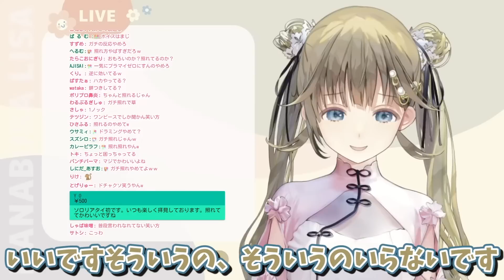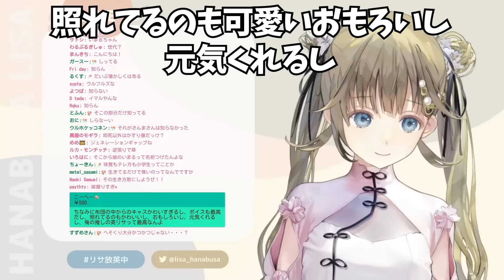”あまりにもド直球”なリスナーの誉め言葉にガチ照れする英リサが可愛すぎたｗｗｗ【ぶいすぽ/雑談/切り抜き】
0:00 OP＆風呂上りリサちゃん!?
1:34 色気LOSEかわいさWIN？
2:32 オタク君は逆張りだからな～ｗ
5:12 ド直球誉め言葉にガチ照れするリサちゃん
▼チャンネル
▼制作者
許諾番号：101431B
▼使用素材クレジット（動画内で使用してない場合もあります）